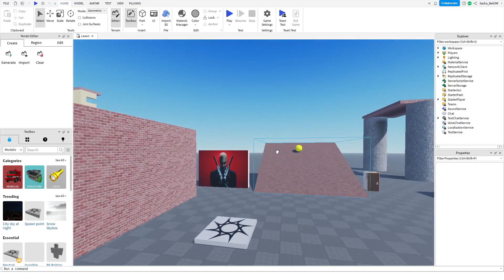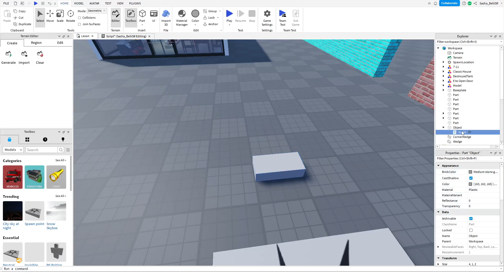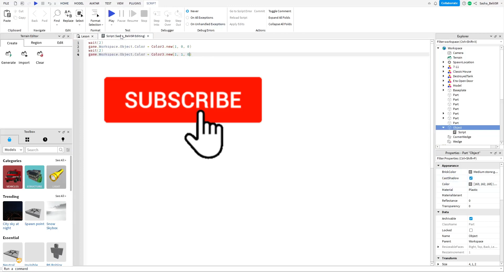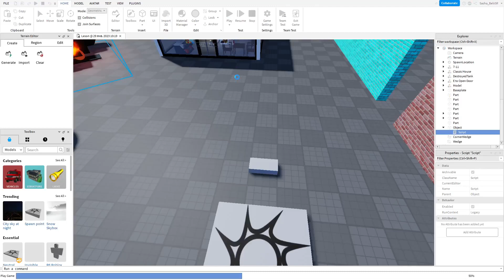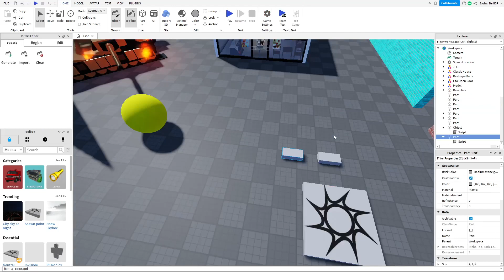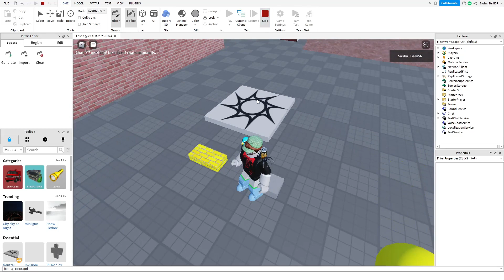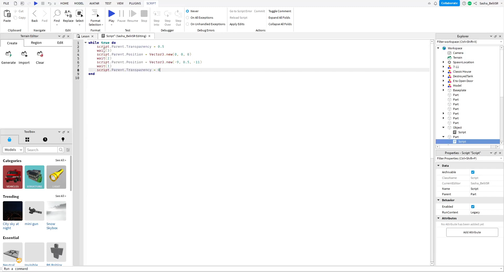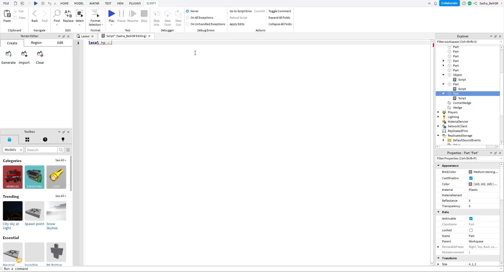Урок по Roblox №3|Скриптинг №1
rbx,robl,roblox,roblox studio,jam,game jam,rs,create,build,game,games,new,newgame,роблокс,роблокс студио,урок,leson,give